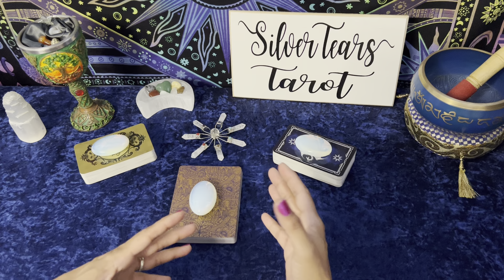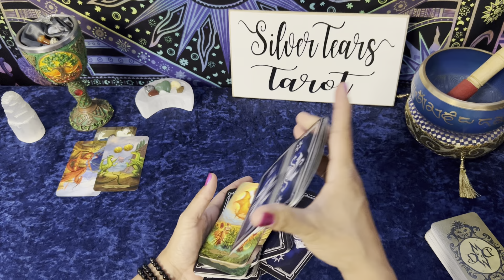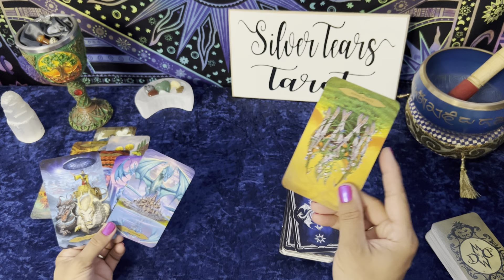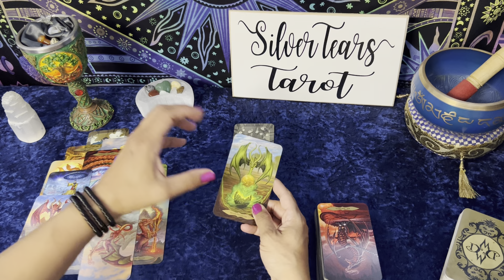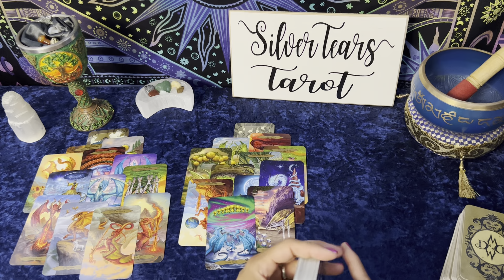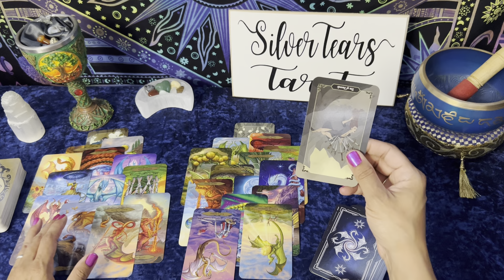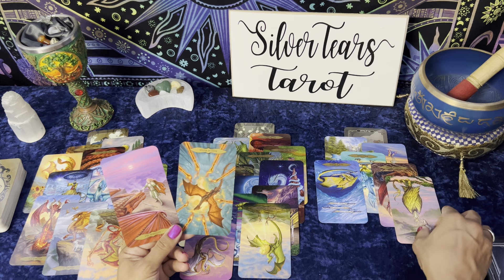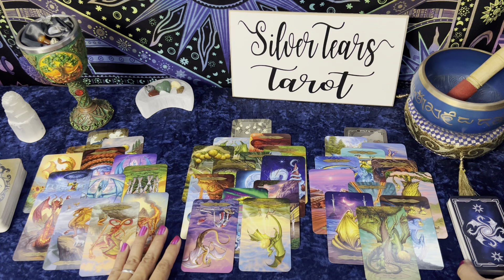DM Check-In--a small energy shift means a change for them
Here's another one where the extended kind of got away from me, and we went wild on a single question ... but lots of information about their emotions comes out here!

If you get an error using Paypal on Vimeo, try a credit card instead. That has worked for me!

Come out and see me on Instagram and Facebook!

Check my etsy page to see my status on whether I'm doing personal readings (things get crazy busy around here, but I'll do them when I can fit them in!)